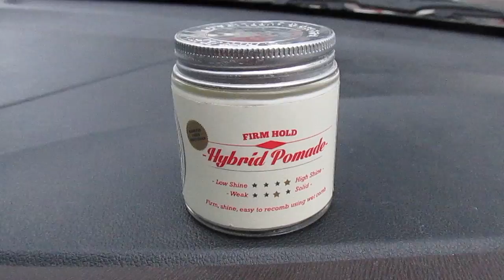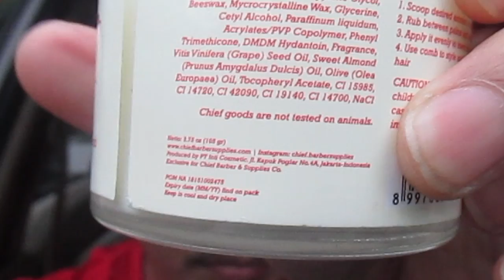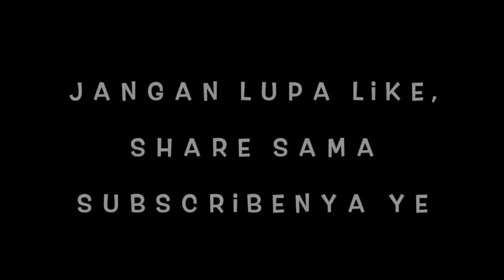HYBRID POMADE - CHIEF POMADE PANTHERA (REVIEW)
HYBRID POMADE - CHIEF POMADE PANTHERA (REVIEW). POMADE RASA LOKAL KUALITAS INTERNASIONAL :)